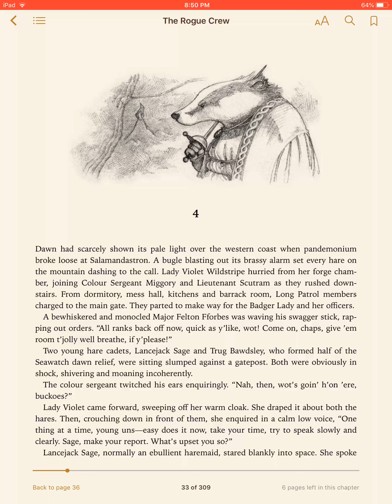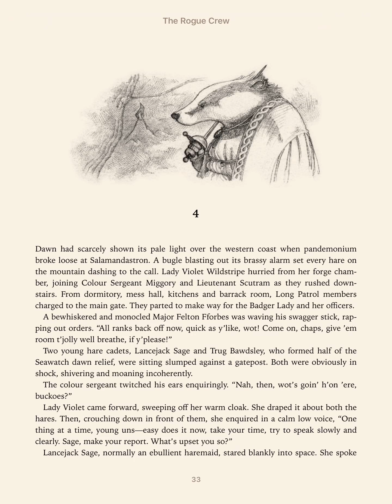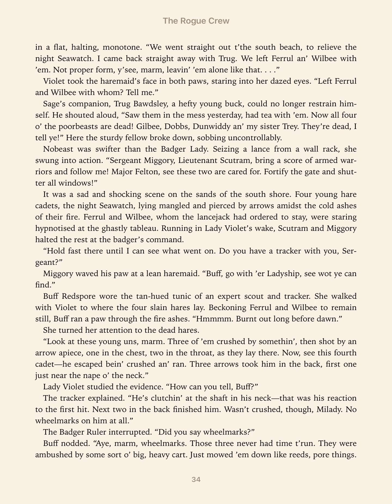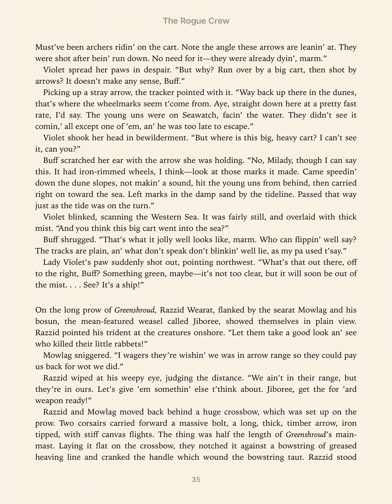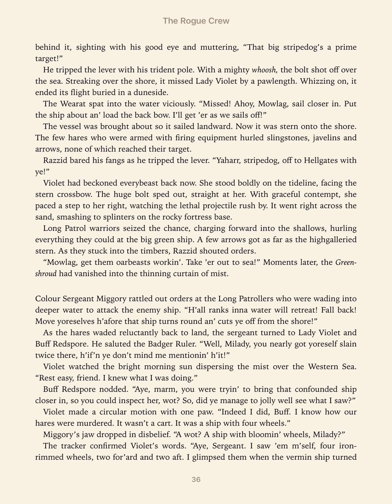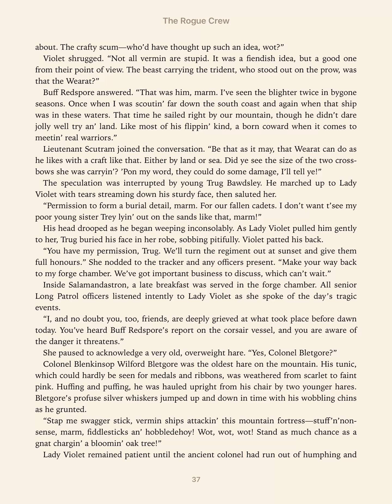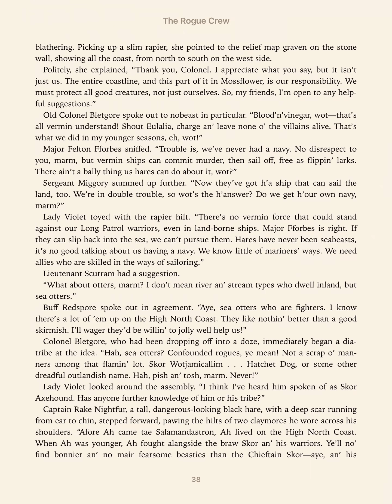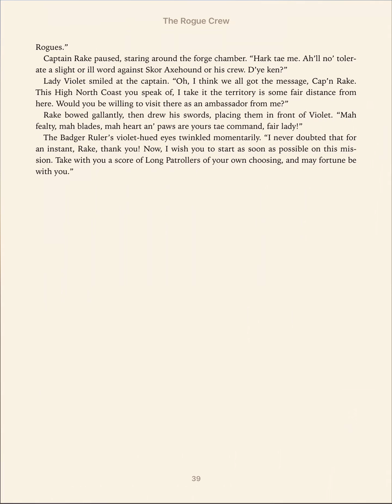The Rogue Crew Chapter 4